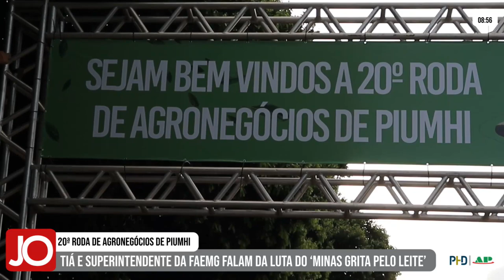TIÁ E SUPERINTENDENTE DA FAEMG FALAM DA LUTA DO ‘MINAS GRITA PELO LEITE’ NA 20ª RODA DE AGRONEGÓCIOS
| PIUMHI |

A 20ª Roda de Agronegócios de Piumhi se encerra nesta sexta-feira e, além de fazer bons negócios, o evento é a oportunidade certa para se discutir melhorias para o agronegócio. Veja as entrevistas: